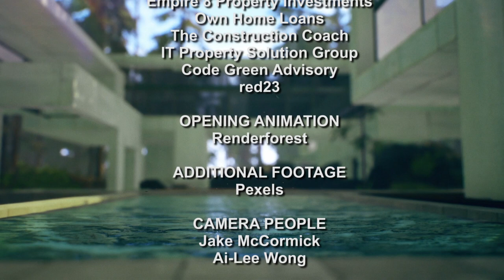The New Property Show Episode 49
In this week’s episode, our host Steve McMenamin is joined by;
Michelle Jacobs (Code Green Advisory) talks to Kylie McGrath (Ray White In Diamond Creek), a Real-Estate Agent, and how service has improved with more women in the industry,
Terry from Red23 explains how his company markets residential sub-divisions,
and in this week’s panel, ‘Wholesale versus Retail Part 1’ with Manish Azed (Empire 8 Property Investments), TJ Eccles (1st Avenue Constructions), Lucky Taneja (Taneja Realestate) and Beau Arfi (Maple Investment Group).